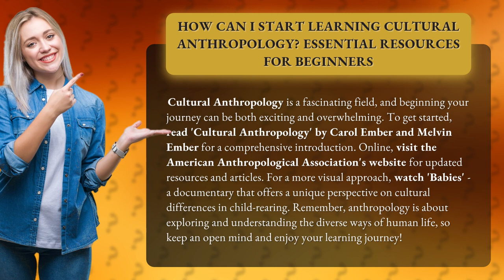How Can I Start Learning Cultural Anthropology? Essential Resources for Beginners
Embark on Your Cultural Anthropology Journey: Essential Resources for Beginners • Cultural Anthropology 101 • Discover the best resources to kickstart your cultural anthropology journey. From recommended books to online articles and captivating documentaries, this video will guide you through the essential tools you need to explore and understand the diverse ways of human life. Get ready to immerse yourself in the fascinating world of cultural anthropology!